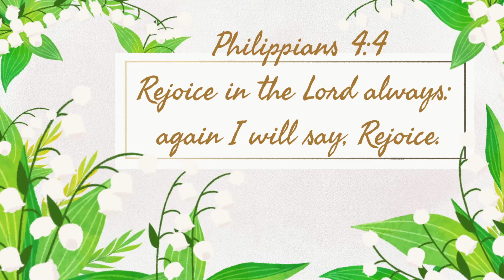JOY JOY JOY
OUTDOOR FUN